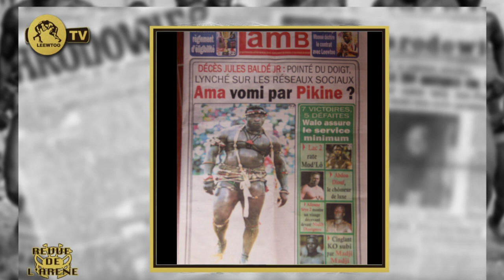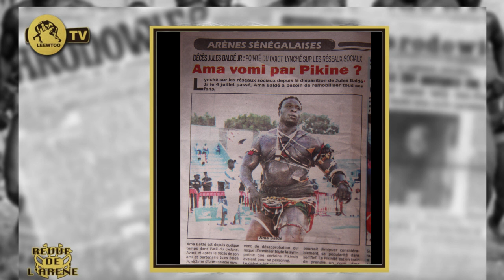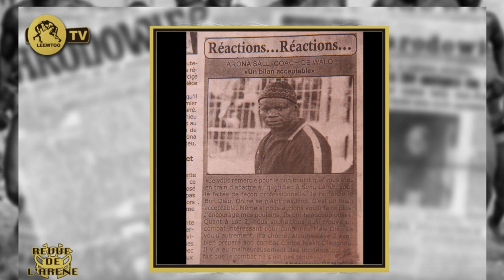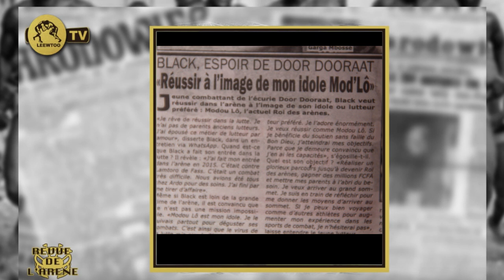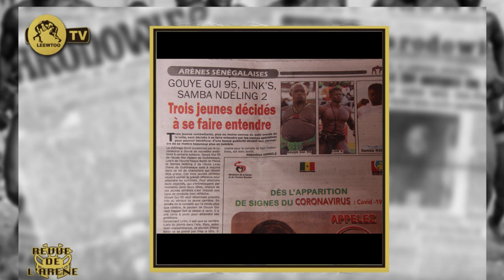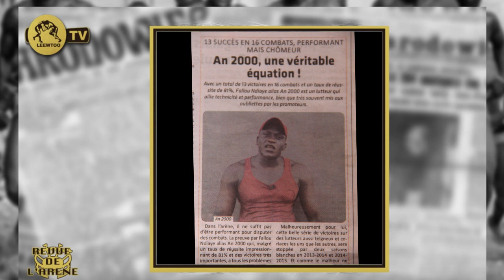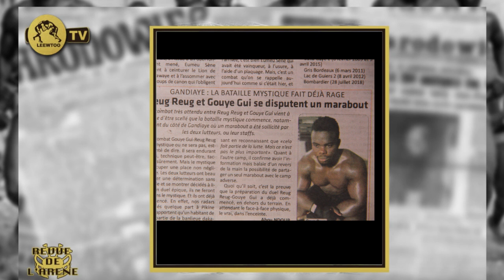Ama BALDÉ lynché dans les réseaux sociaux...